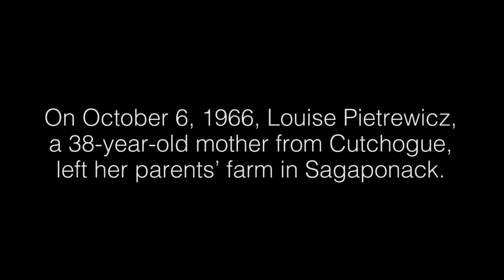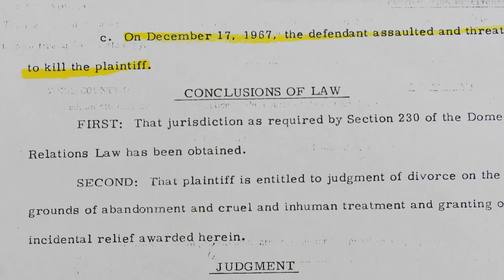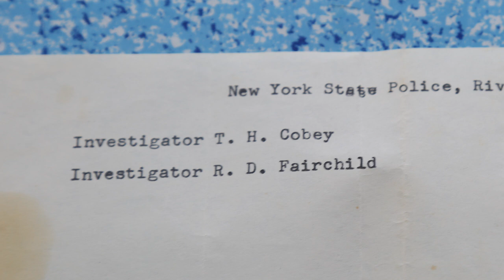Gone (Documentary) — Trailer 1: A daughter searching for answers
This Fall, The Suffolk Times will publish a multi-platform investigation on the disappearance of Louise Pietrewicz, a Cutchogue, N.Y. woman who was last seen in October 1966. The case has never before been reported in the media.